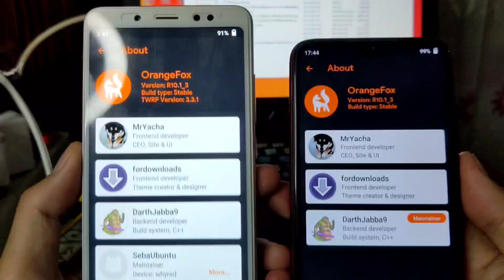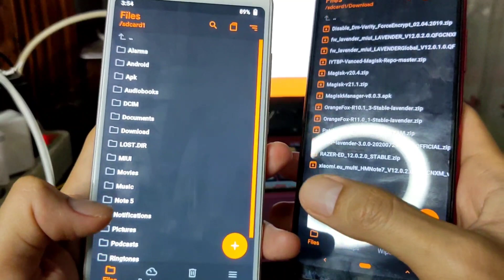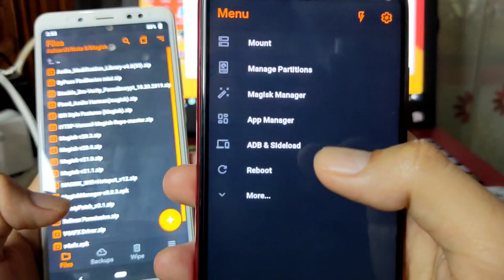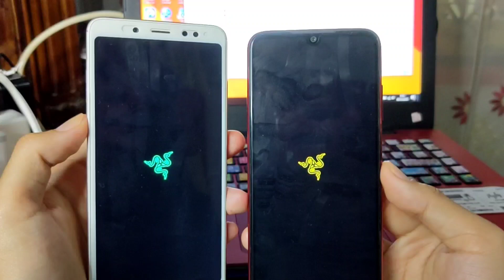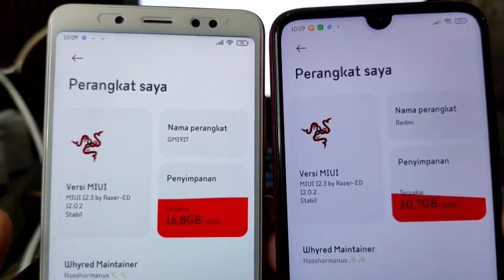Cara Install Custom Rom Di Xiaomi Redmi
usename telegram gue : @pakmouchu

semua karya yang gue review punya link masing masing

ada yang gratis dan ada yang berbayar atau donasi

silahkan bertanya jika ada yang mau ditanyakan

cara install rom xiaomi,
cara pasang custom rom xiaomi,
cara instal rom xiaomi eu,
cara install custom rom,
cara install custom rom redmi 4x,
cara instal custom rom xiaomi redmi 4x,
cara instal rom xiaomi redmi 5 plus,
cara instal rom redmi 5 plus,
cara instal custom rom redmi 6a,
cara install custom rom redmi note 7
cusrom xiaomi s2,
cusrom xiaomi 4x,
cusrom xiaomi 4a,
cusrom xiaomi note 2,
cusrom xiaomi redmi 4a,
cusrom xiaomi note 4 snapdragon,
cusrom xiaomi note 5a ugglite,
cusrom xiaomi note 3 kenzo,
cusrom mia2,
cara ganti cusrom xiaomi,
cusrom xiaomi mi a1,
cusrom xiaomi note 5 pro,
cusrom xiaomi note 5a,
cusrom xiaomi note 4x,
cusrom xiaomi redmi note 5,
custom rom xiaomi,
custom rom terbaik xiaomi,
cusrom xiaomi redmi 4x,
cusrom xiaomi redmi 5 plus,
cusrom xiaomi 5a,
cusrom xiaomi 6a,
custom rom xiaomi redmi 7,
cusrom redmi 7,
custom rom redmi 7,
cusrom mi 8,
custom rom mi 8,
custom rom xiaomi mi 8,
custom rom mi 9